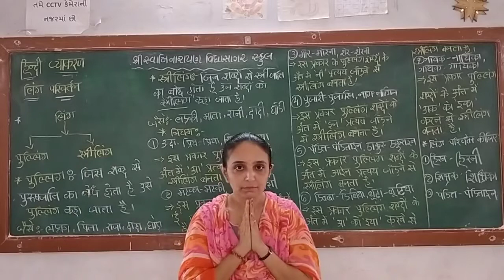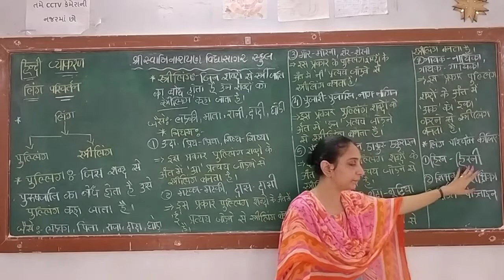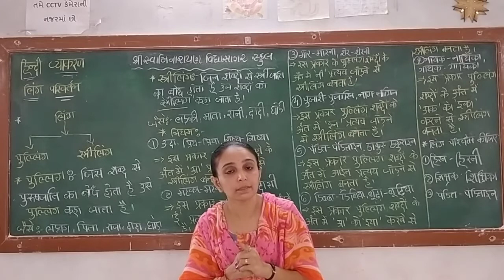हिन्दी लिंग परिवर्तनके नियम